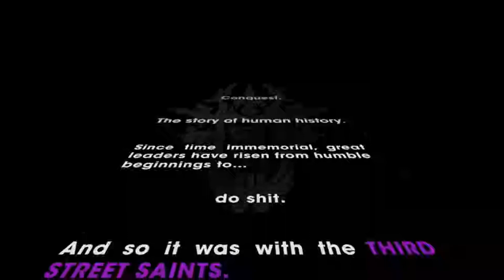Saints Row 3 - Episode 1 - The hair, the bod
Deer and I decide to take over a town together, shouldn't be that hard right?